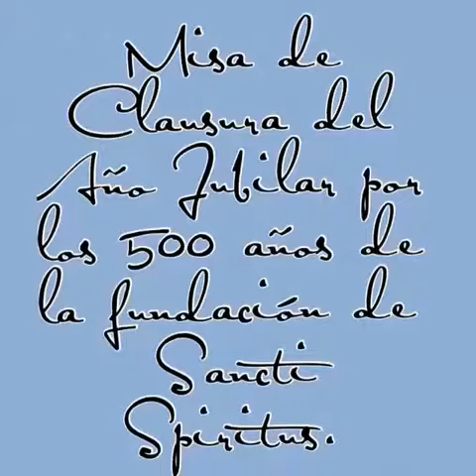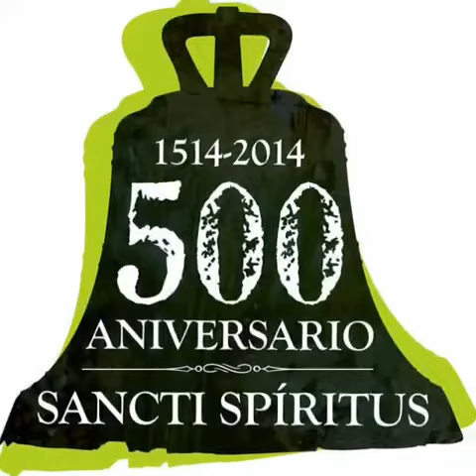Sancti Spiritus, Cuba. Misa en la Iglesia Mayor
El 23 de noviembre de 2014, Solemnidad de Cristo Rey, se clausuró el Año Jubilar por los 500 años de la fundación de la Villa del Espíritu Santo.